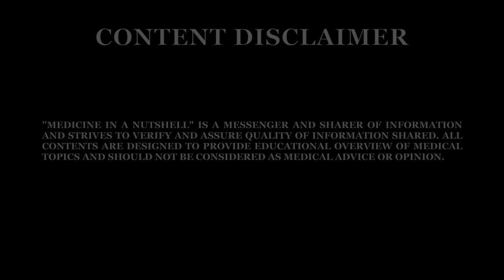MEDICINE in a Nutshell: Medical Training Initiative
Tanmoy Roy (MTI Anaesthetist) talks about his experience training in the UK with the medical training initiative.